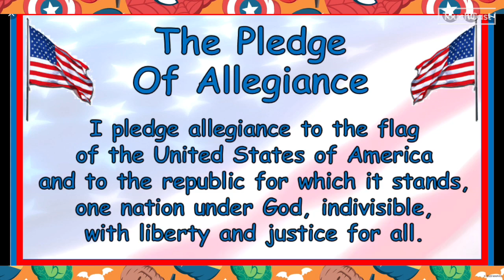Tuesday 10/08/2024 Aiken Elementary Morning Announcements